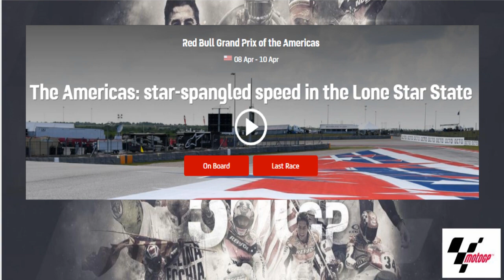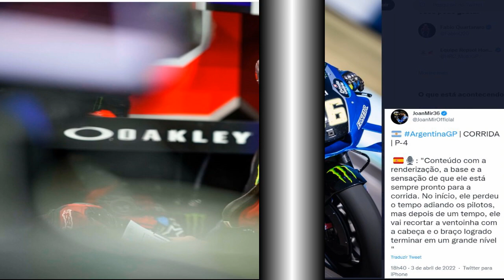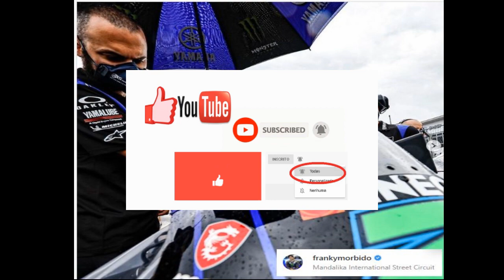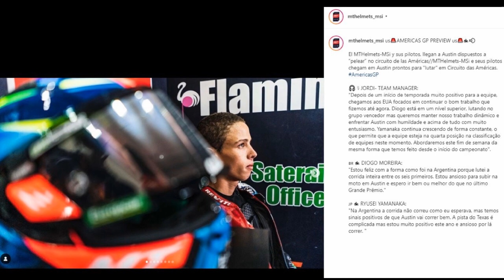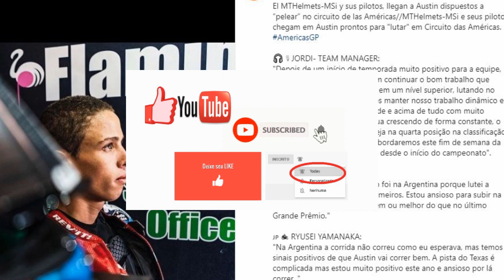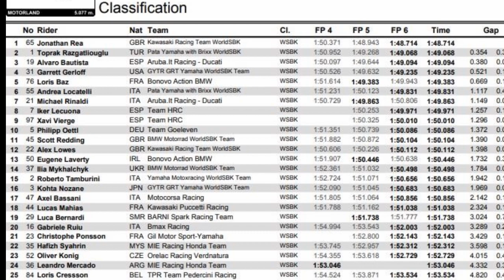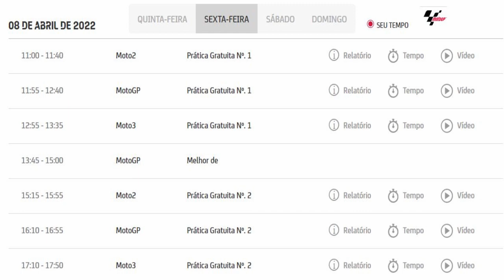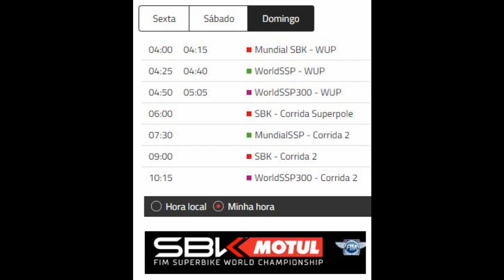BOL #6 MOTOGP WSBK MÉDICO Marc Márquez; Palavras DIOGO Moreira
Nosso 6º boletim sobre MotoGP da história do canal, traz hoje os seguintes assuntos: Médico de Marc Márquez faz um pedido para permitir que ele corra em Austin; Palavras de Diogo Moreira e equipe; Joan Mir sente-se recuperado; Aleix Espargaró acha que o GP das Américas será complicado; Primeiras impressões sobre o inicio do Mundial SuperBike na Espanha nesse final de semana; Toprak Razgatliogl dá nova declaração sobre a MotoGP entre outros assuntos

LINKS CITADOS, MAIS ESPORTES, GRUPOS DE WHATTSAPP, FACEBOOK E INSTAGRAM